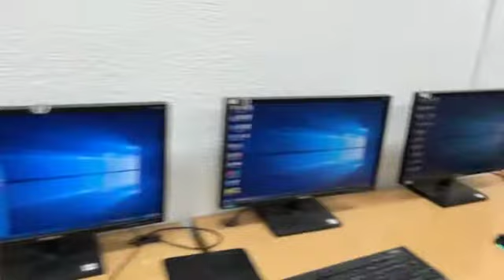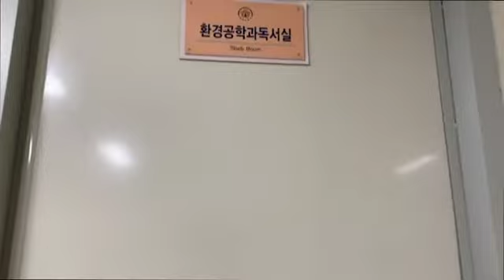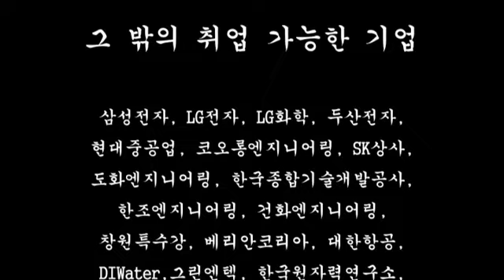환경공학과, 우리들의 이야기_환경공학과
2021년 제2차 경북대학교 학과 홍보동영상 제작

해당 영상은 방역수칙 준수 하에 안전하게 촬영되었습니다.